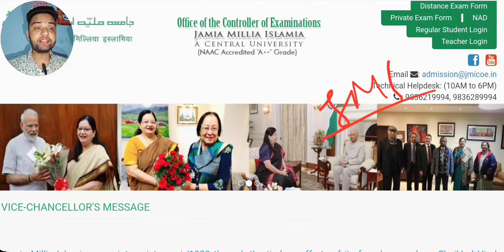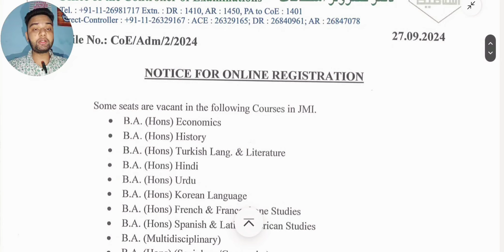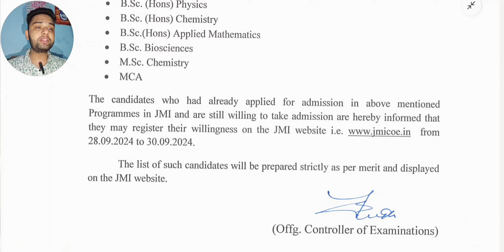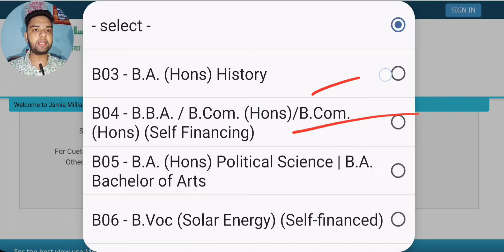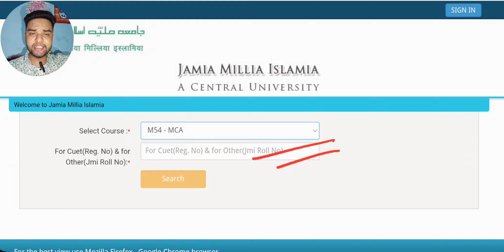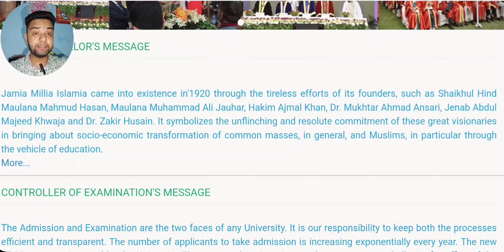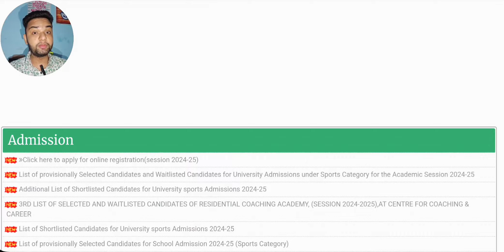JMI Spot Registration 2024🔥 | [UG+PG] All Courses | Eligibility & Process | Not in the List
Username - monis_khan_official_one